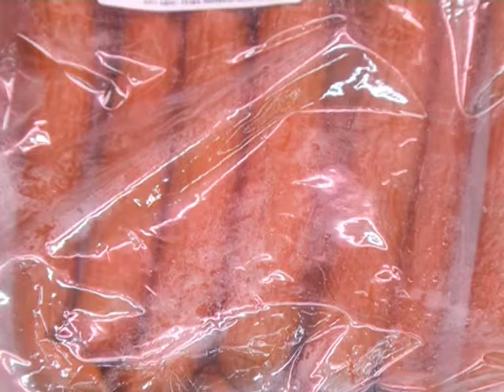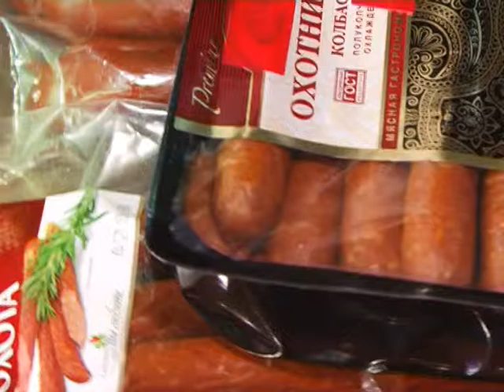СОХРАНЯЙТЕ ЧЕК 04 12 16